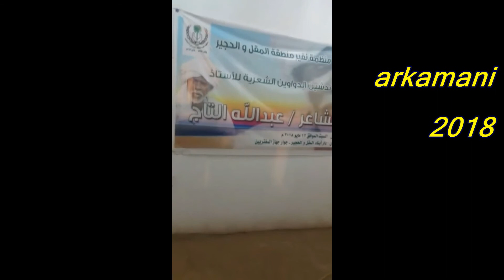دراويش الطمبور تـدشين الدواويـن الشــعريه للشـاعر عبداللـه التـاج2018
تدشين الدواويـن الشــعريه للشـاعر : عبداللـه التـاج

الفـنان معتصم إبراهيم
تنفيذ
عبد الناصر يوسف
arkamani